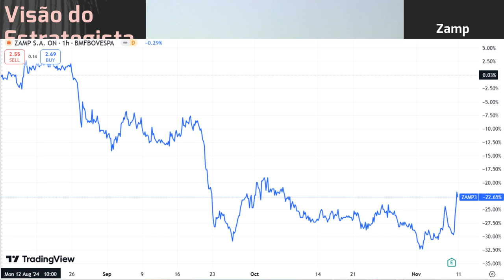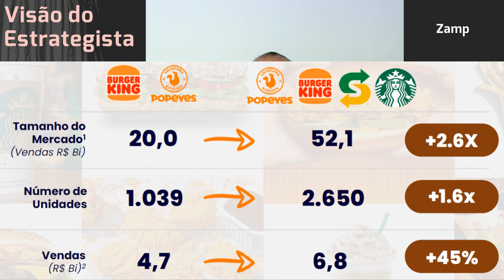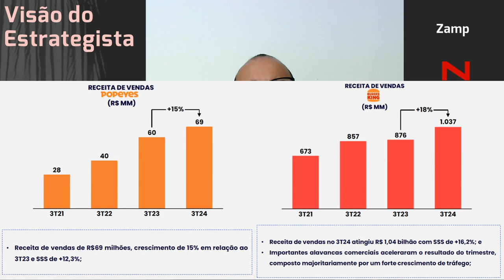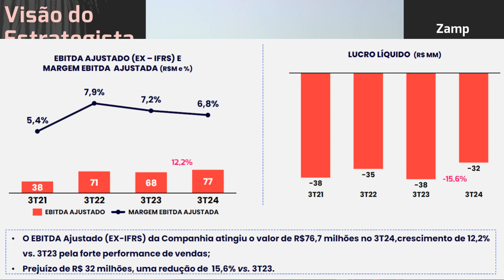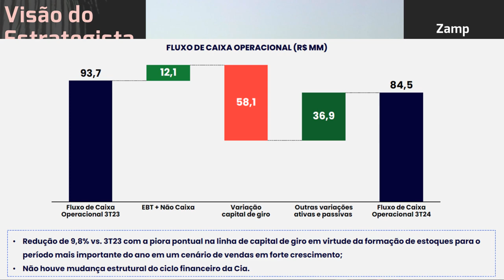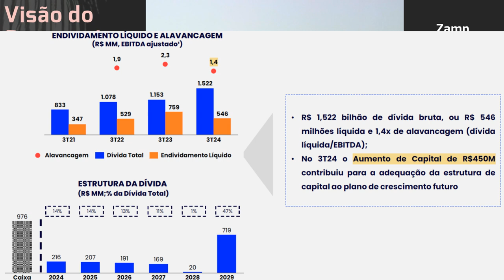09.11.2024 - Visão do Estrategista - Resultados Zamp (Burger King) 3T24 - ZAMP3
A venda do Outback para outra operação afeta a Zamp (ZAMP3)? - Live 287 (07/10/24) - Visão do Estrat
Poderia comentar a queda contínua no preço da Zamp (ZAMP3)? - Live 285 (23/09/24) - Visão do Estrate
Por que não está aumentando a posição em Zamp (ZAMP3)? - Live 279 (12/08/24) - Visão do Estrategista
Entre fazer troca de ações ou follow on, o preço da Zamp (ZAMP3) faria diferença? Live 258 11/03/24)
Qual a lógica dos movimentos do Mubadala com a Zamp (ZAMP3)? - Live 249 (08/01/24) - Visão do Estrat
Não vê problema na volta do Mubadala em Zamp (ZAMP3)? - Live 231 (04/09/23) - Visão do Estrategista
Mubadala ofereceu mais pela Zamp (ZAMP3), por que o preço caiu? - Live 217 (29/05/23) - Visão do Est
Além da Zamp (ZAMP3) quais outros ativos estão na mira? - Live 215 (15/05/23) - Visão do Estrategist
Vê como bom o momento para a Zamp (ZAMP3) tomar dívida? - Live 212 (24/04/23) - Visão do Estrategist
A Zamp (ZAMP3) vai se transferir para a bolsa americana? - Live 207 (20/03/23) - Visão do Estrategis
Não se incomoda em pagar mais caro em Zamp (BKBR3) do que estava recentemente? - Live 182 (26/09/22)
Se o controle da Zamp (BKBR3) trocar, pretende se desfazer? - Live 180 (12/09/22) - Visão do Estrate
Vê problema em alocação maior em Ambipar (AMBP3) e Zamp (BKBR3)? -